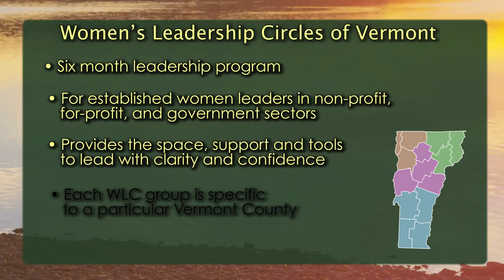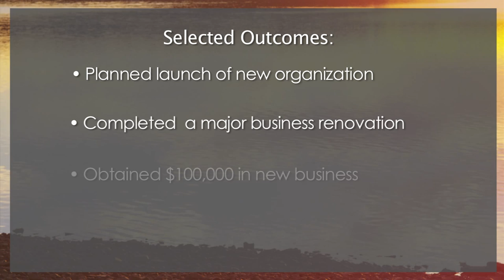Women's Leadership Circles of Vermont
Leading is complex. It takes soft and hard skills, discipline and openness, and a willingness to really do the work. In the WLC, a six-month program, participants cultivate the skills and the network of support they need to rise to any challenge with clarity and confidence.